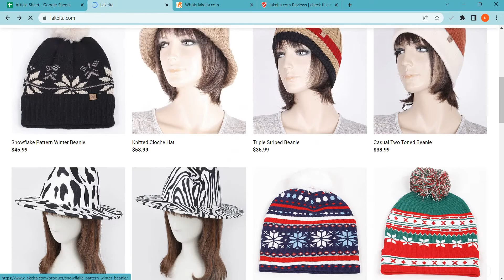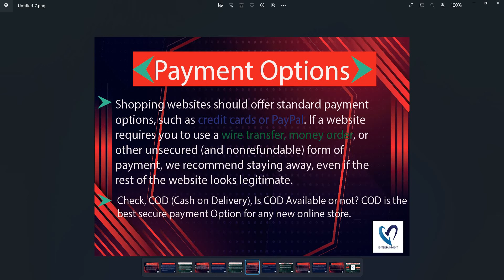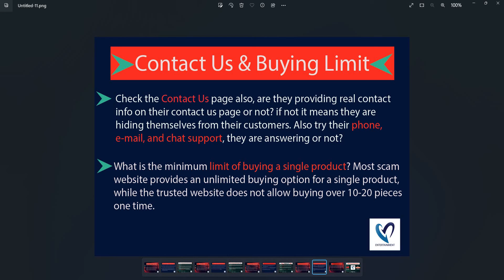Lakeita Reviews 2023: Is Lakeita.com safe for online shopping? Lakeita Detailed Review!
Lakeita.com is an online e-commerce shopping website selling different types of products. So, we are here to guide you, on how to check the authenticity of any genuine website

1. Firstly you should check the domain age of any website if the domain is older it is more reliable.

2. Pay attention to whether the website is safe or not with HTTPS connection.

3. Whois a website where you can check more details of the website.

4. Customer support services are also important, check whether the number and contact address are given or not.

5. Genuine websites provide COD, and PayPal as the payment method, and PayPal gives you a refund option after a rising request.

6. Scam advisor is a popular website that gives trust scores to most websites, you can also check there.

7. Product return policy is also an important point, check available or not.